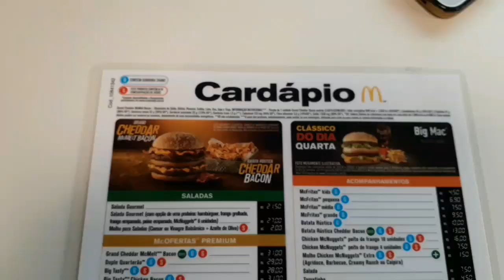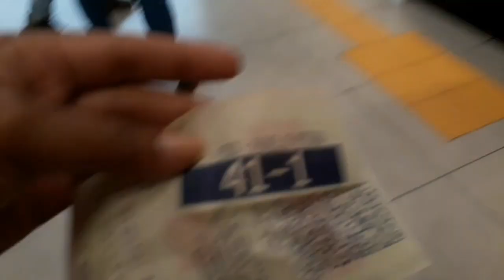Um dia na casa da Amiga com o Marido Príncipe e Mamãe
Um dia divertido na casa da amiga e amiga aprendendo a dirigir com o marido.

COMENTEM pois estou anciosa para responder vocês.
CURTE se gostou do vídeo para ajudar na divulgação.

Iara Nicolau